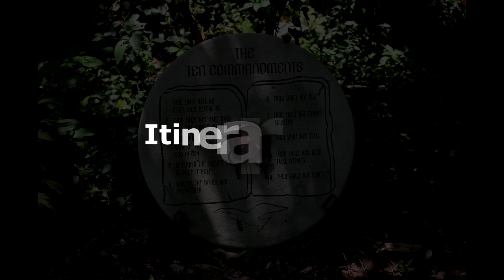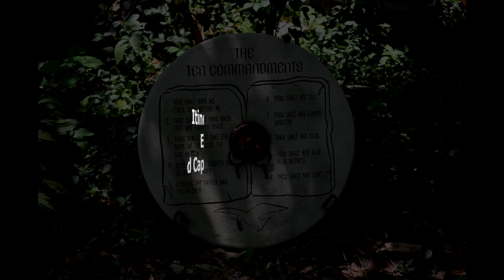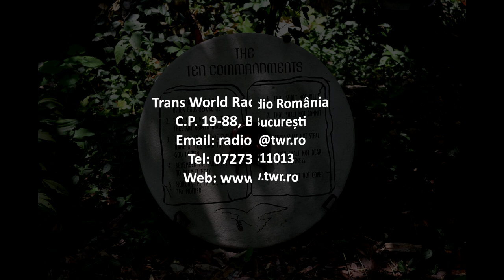Itinerar Biblic Ep 0099 Exod Cap 12 Vers 13 51